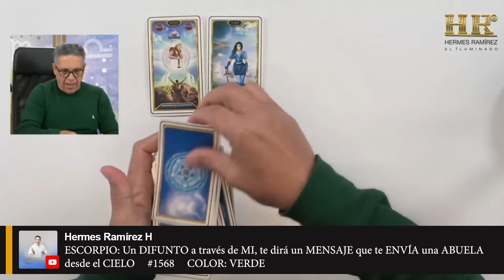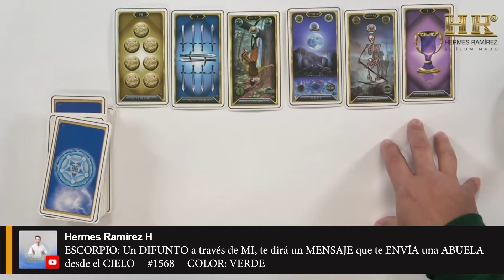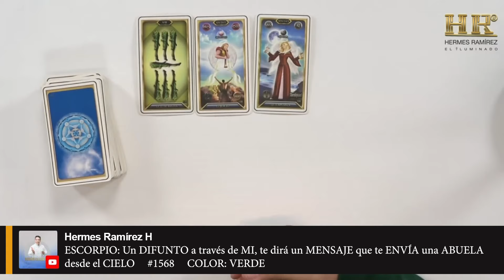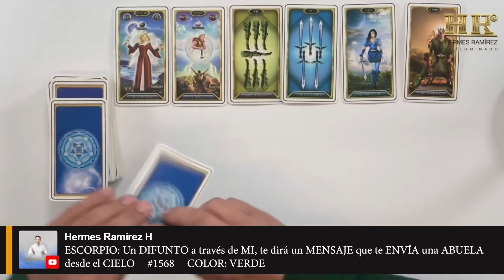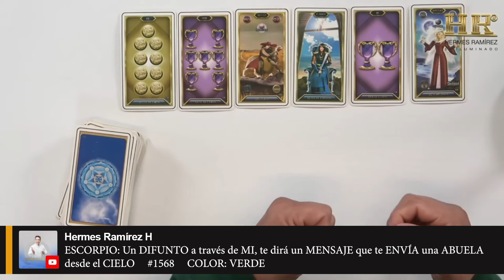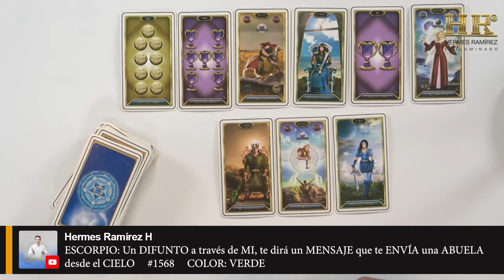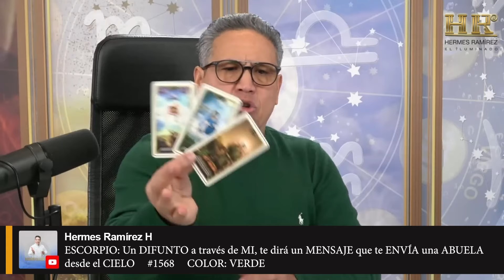ESCORPIO: Un DIFUNTO a través de MI, te dirá un MENSAJE que te ENVÍA una ABUELA desde el CIELO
ESCORPIO: Un DIFUNTO a través de MI, te dirá un MENSAJE que te ENVÍA una ABUELA desde el CIELO     #1568     COLOR: VERDE